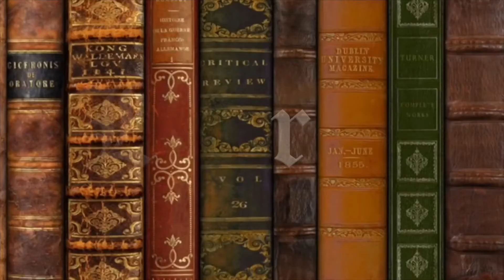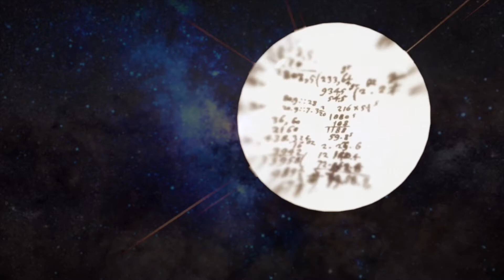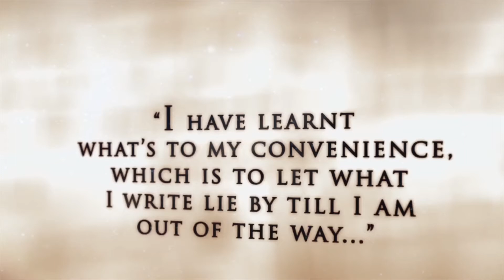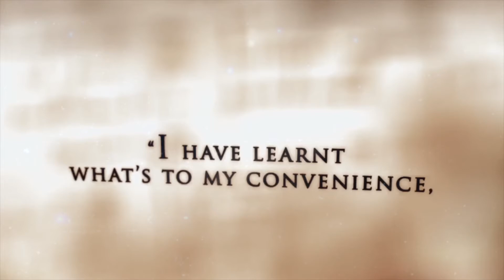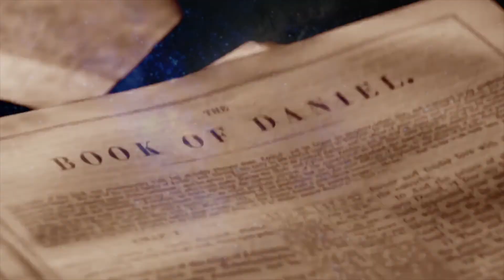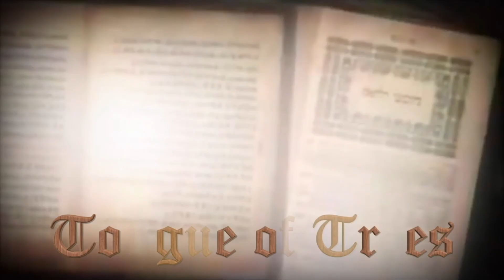Sir Isaac Newton: Scientific Method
Isaac Newton was a physicist and mathematician who developed the principles of modern physics, including the laws of motion and is credited as one of the great minds of the 17th-century Scientific Revolution.

In 1687, he published his most acclaimed work, Philosophiae Naturalis Principia Mathematica (Mathematical Principles of Natural Philosophy), which has been called the single most influential book on physics. In 1705, he was knighted by Queen Anne of England, making him Sir Isaac Newton.

Newton was born on January 4, 1643, in Woolsthorpe, Lincolnshire, England. Using the "old" Julian calendar, Newton's birth date is sometimes displayed as December 25, 1642.

Newton was the only son of a prosperous local farmer, also named Isaac, who died three months before he was born. A premature baby born tiny and weak, Newton was not expected to survive.
When he was 3 years old, his mother, Hannah Ayscough Newton, remarried a well-to-do minister, Barnabas Smith, and went to live with him, leaving young Newton with his maternal grandmother.

Scientific Revolution

When Newton arrived at Cambridge, the Scientific Revolution of the 17th century was already in full force. The heliocentric view of the universe—theorized by astronomers Nicolaus Copernicus and Johannes Kepler, and later refined by Galileo—was well known in most European academic circles.

Philosopher René Descartes had begun to formulate a new concept of nature as an intricate, impersonal and inert machine. Yet, like most universities in Europe, Cambridge was steeped in Aristotelian philosophy and a view of nature resting on a geocentric view of the universe, dealing with nature in qualitative rather than quantitative terms.

In the ensuing years, his fortune improved. Newton received his Master of Arts degree in 1669, before he was 27. During this time, he came across Nicholas Mercator's published book on methods for dealing with infinite series.

Newton's work was brought to the attention of the mathematics community for the first time. Shortly afterward, Barrow resigned his Lucasian professorship at Cambridge, and Newton assumed the chair.

Isaac Newton’s Discoveries

Newton made discoveries in optics, motion and mathematics. Newton theorized that white light was a composite of all colors of the spectrum, and that light was composed of particles.
His momentous book on physics, Principia, contains information on nearly all of the essential concepts of physics except energy, ultimately helping him to explain the laws of motion and the theory of gravity. Along with mathematician Gottfried Wilhelm von Leibniz, Newton is credited for developing essential theories of calculus.
Isaac Newton Inventions

The Apple Myth

Between 1665 and 1667, Newton returned home from Trinity College to pursue his private study, as school was closed due to the Great Plague. Legend has it that, at this time, Newton experienced his famous inspiration of gravity with the falling apple. According to this common myth, Newton was sitting under an apple tree when a fruit fell and hit him on the head, inspiring him to suddenly come up with the theory of gravity.

Isaac Newton’s Laws of Motion

In 1687, following 18 months of intense and effectively nonstop work, Newton published Philosophiae Naturalis Principia Mathematica (Mathematical Principles of Natural Philosophy), most often known as Principia.

Principia is said to be the single most influential book on physics and possibly all of science. Its publication immediately raised Newton to international prominence.

First Law
A stationary body will stay stationary unless an external force is applied to it.

Second Law
Force is equal to mass times acceleration, and a change in motion (i.e., change in speed) is proportional to the force applied.

Third Law
For every action, there is an equal and opposite reaction.

Newton and the Theory of Gravity

Newton’s three basic laws of motion outlined in Principia helped him arrive at his theory of gravity. Newton’s law of universal gravitation states that two objects attract each other with a force of gravitational attraction that’s proportional to their masses and inversely proportional to the square of the distance between their centers.

These laws helped explain not only elliptical planetary orbits but nearly every other motion in the universe: how the planets are kept in orbit by the pull of the sun’s gravity; how the moon revolves around Earth and the moons of Jupiter revolve around it; and how comets revolve in elliptical orbits around the sun.

They also allowed him to calculate the mass of each planet, calculate the flattening of the Earth at the poles and the bulge at the equator, and how the gravitational pull of the sun and moon create the Earth’s tides. In Newton's account, gravity kept the universe balanced, made it work, and brought heaven and Earth together in one great equation.